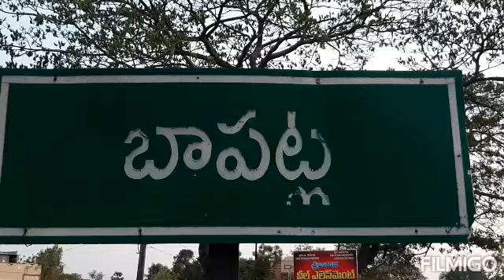*ఉప సభాపతి కోన రఘుపతి చేతుల మీదుగా బాపట్ల పలు ప్రాంతాల్లో కూరగాయల పంపిణీ*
* ఉపసభాపతి కోన రఘుపతి  చేతుల మీదుగా బాపట్ల పలు ప్రాంతాల్లో కూరగాయల పంపిణీ*

బాపట్ల
 కరొన వైరస్ కర్ఫ్యూ నేపథ్యంలో రోజు కూలీ పనులు చేసుకునేవారు ఆదాయం లేక నిత్యవసర సరుకులు కూరగాయలు కొనుక్కోలేని స్థితిలో ఉండగా అటువంటి వారికి బాపట్ల 16 వ వార్డు శృంగారపురం లోని ఎస్ టి కాలనీ నందు స్థానిక నివాసులకు వైఎస్ఆర్ సీపీ నాయకులు కోటికలపూడి సురేష్ చొరవతో ఆంధ్ర రాష్ట్ర ఉపసభాపతి కోన రఘుపతి చేతుల మీదుగా కాలనీ వాసులకు కూరగాయలు ఉల్లిపాయలు ఆకుకూరలు పంపిణీ చేయడం జరిగింది,అదేవిధంగా 24 వ వార్డు డ్రైవర్స్ కాలనీలో వైఎస్ఆర్ సీపీ నాయకుల ఆధ్వర్యంలో  ఉపసభాపతి చేతులమీదుగా కూరగాయలు ఆకుకూరలు పంపిణీ చేయడం జరిగింది ఈ కార్యక్రమంలో వైఎస్ఆర్సిపి పట్టణ అధ్యక్షుడు నరాల శెట్టి ప్రకాష్ రావు కోటికలపూడి సురేష్ చేజర్ల సతీష్ ఆర్మీ రవి ఇమ్మడిశెట్టి అంకమ్మరావు విశ్వనాథం గంగాధరం వైఎస్ఆర్సిపి నాయకులు కార్యకర్తలు పాల్గొన్నారు.